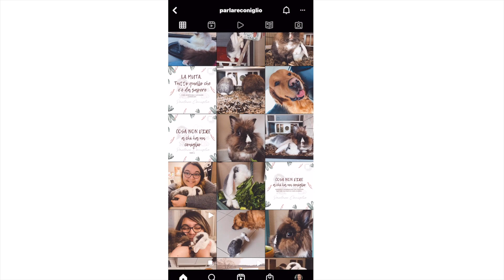FACCIAMO UNA CONSULENZA CON L' ESPERTA DI CONIGLI ! * sto sbagliando tutto ? * / chiara paradisi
Oggi scoprirete tutta la verità sull arrivo del mio coniglio…starò sbagliando tutto? Sarò allo sbaraglio? Lo scoprirete nel video

Qui il sito web dell’esperta!